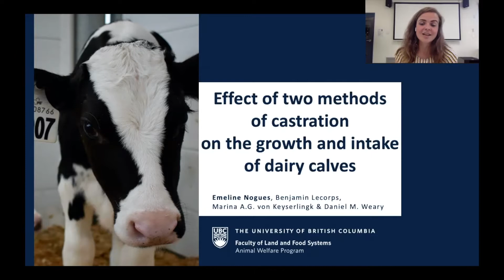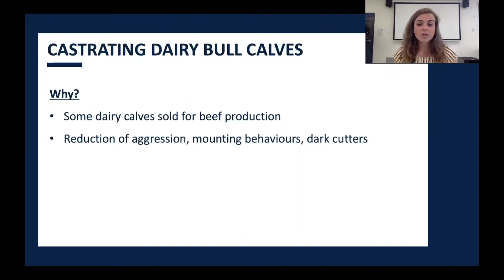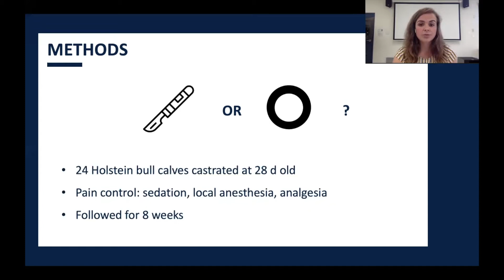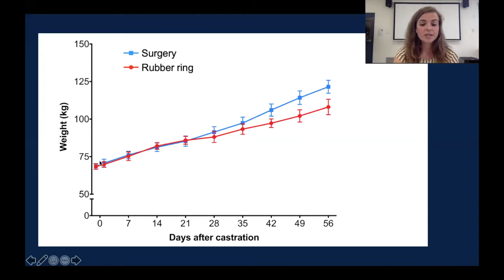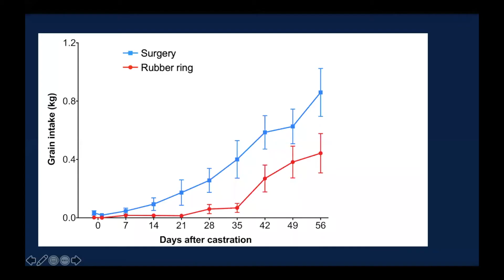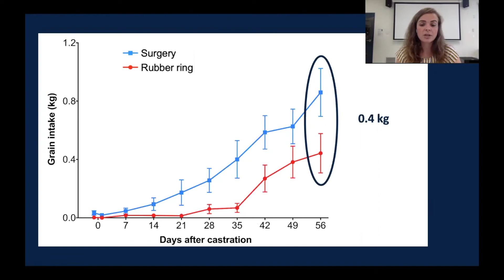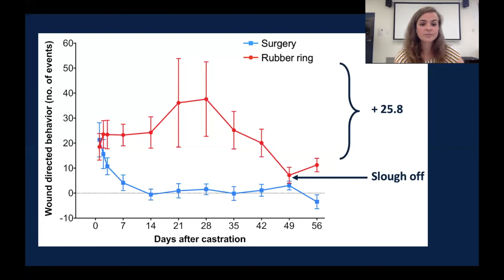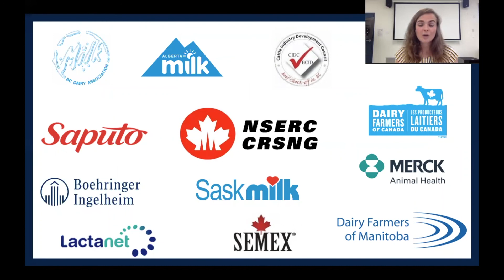Emeline Nogues - ADSA Effects of two methods of castration on the growth and intake of dairy calves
A presentation given by Emeline Nogues about the effects of castration on the growth and intake of dairy calves at the American Dairy Science Association virtual annual meeting 2020. Dairy bull calves kept for beef production are usually castrated to reduce aggression, mounting behaviors, and to improve meat quality. Two common methods of castration are surgery and application of a rubber ring. The aim of this study was to assess and compare wound healing, BW and feed intake over 8 weeks following both methods.